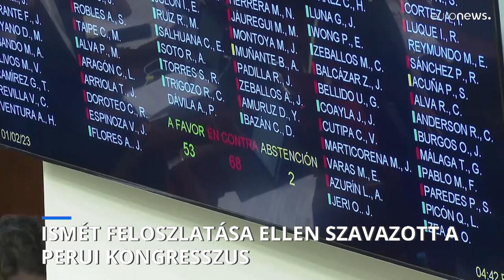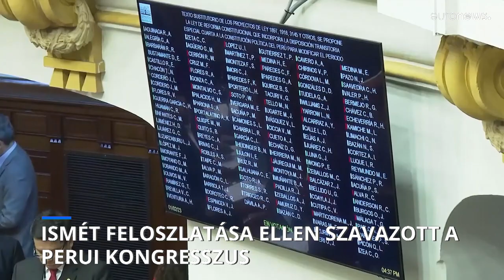Ismét a feloszlatása ellen szavazott a perui kongresszus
A dél-amerikai országban továbbra sem csitulnak az országos szintű tüntetések.